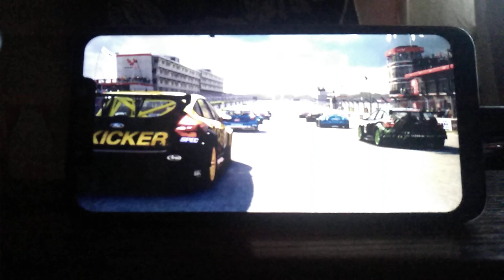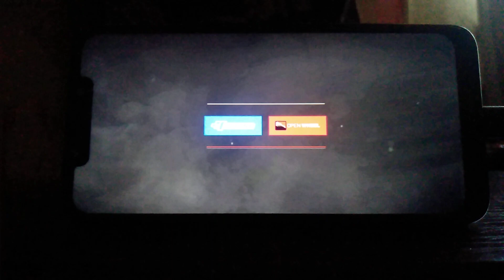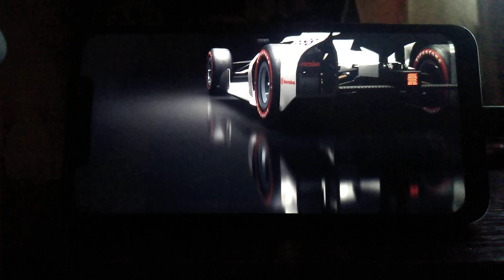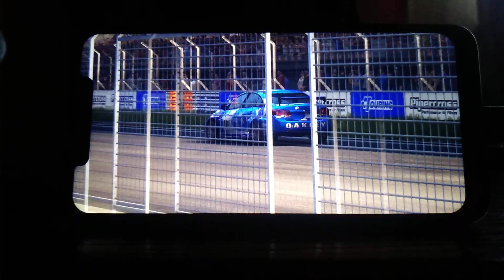GRID Autosport (2014) Pocophone F1 on Windows 11 arm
GRID Autosport works in Windows 11 arm. With not pleasant differences. In the menu, for example, there are no selection items, no championship, no game mode, etc. Just like after pressing the pause, just a white bar. And so in the gameplay 35-40 fps can be more. Today I can show you this test.